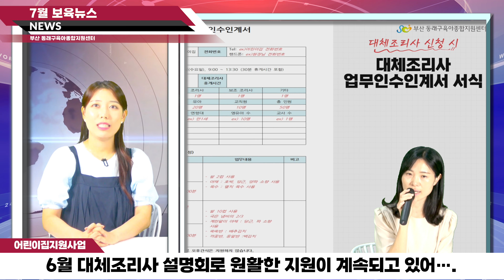[보육뉴스] 지금 핫한 7월 보육 NEWS !! 전문앵커 윤스타와 아나운서 원선생의 보육정보 대방출 !!❤️😍💕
📌"2022년 7월 보육뉴스"

▶ 동래구육아종합지원센터의 모든 육아 정보를
▶ 누구보다 빠르게 남들보다 빠르게 색다르게
▶ 속보 드리는 육아 뉴스!
▶2022년 7월 뉴스 시작합니다.

🎉 뉴스에 나온 교육 신청하러 gogo !!